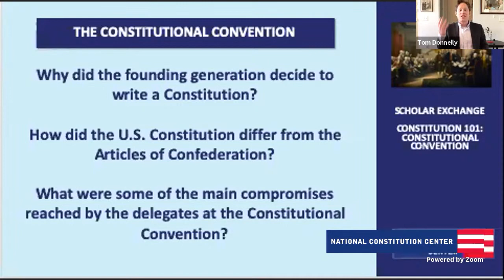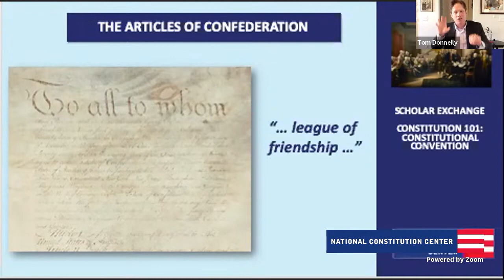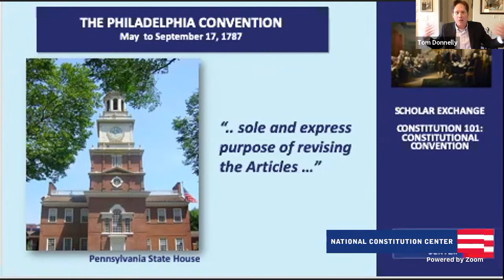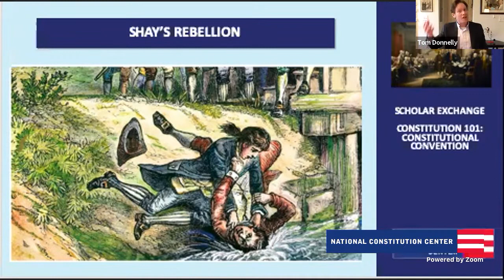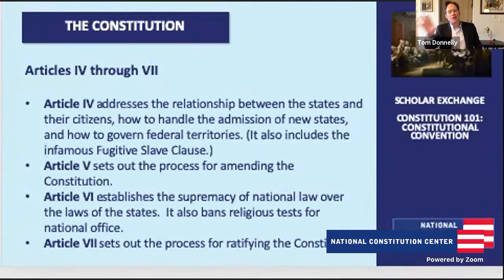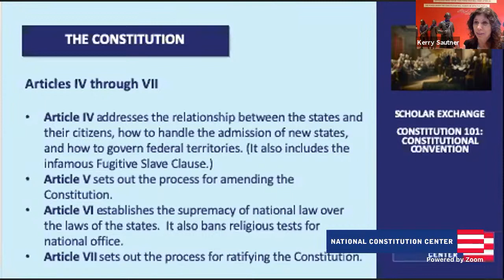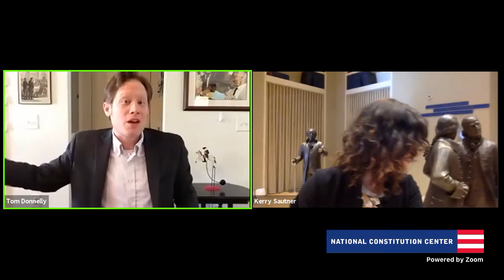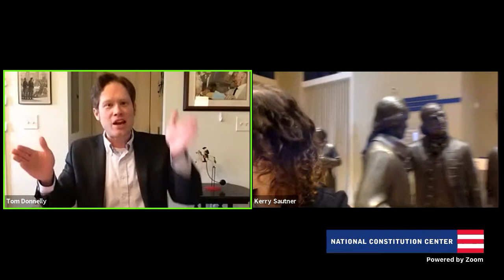Scholar Exchange: Constitution 101: The Constitutional Convention (High school and college level)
Hosted in the Center's iconic Signer's Hall, Chief Learning Officer Kerry Sautner and Senior Fellow for Constitutional Studies Thomas Donnelly examine the issues and events that led to the Constitutional Convention in Philadelphia in the summer of 1787, including the weakness of the Articles of Confederation, Shay’s Rebellion, and the growing need for a new national government. Students also explore the Convention, and its major turning points and compromises—including the Connecticut Compromise, the Electoral College, the Three-Fifths Compromise, and the Slave Trade Clause.